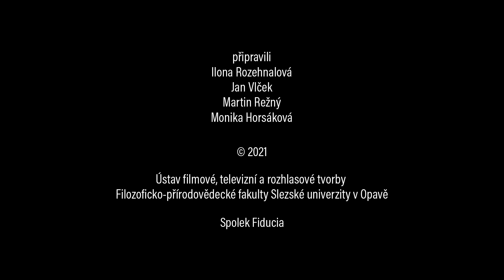Fiducia on-line – Gabriela Slaninková: Touch-Pad Situations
Ryze figurativní malířský projev nedávné absolventky ateliéru Kresby na pražské Akademii výtvarných umění rezonuje od počátku s generačním naladěním, i proto se na jejích obrazech často vyskytují vedle autoportrétu postavy vrstevníků v různých vztazích a interakčních konstelacích. Ostravská výstava svým názvem odkazuje k fenoménu dotyku a dotýkání v jeho nejednoznačnosti a významovém rozptylu. Každý obraz lze vnímat do jisté míry jako „autoportrét v rozšířeném poli“, podobiznu osobního pocitu, reflexi nepojmenovatelného rysu zkušenosti, která je i není sdělitelná, a proto přenosná.